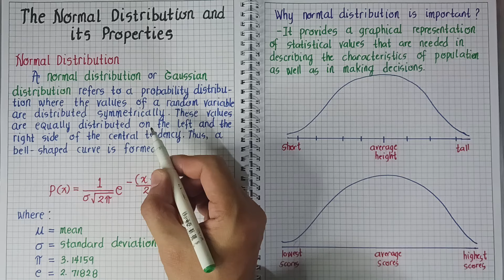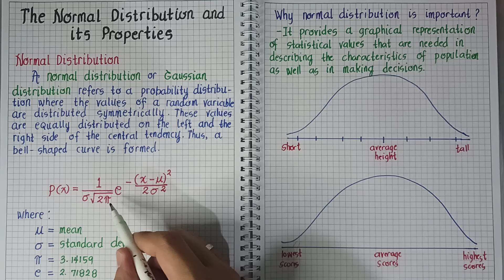Statistics & Probability | THE NORMAL DISTRIBUTION and ITS PROPERTIES | Grade 11